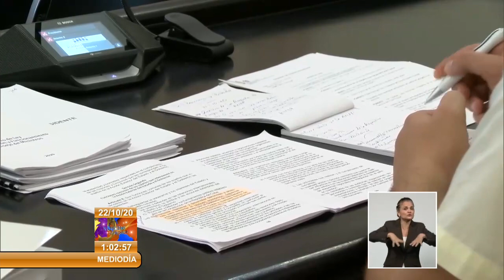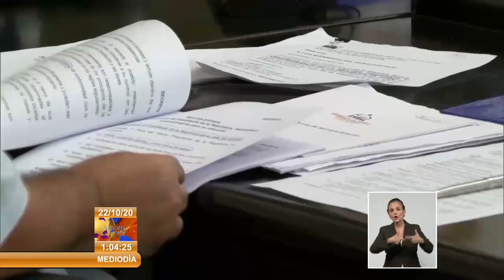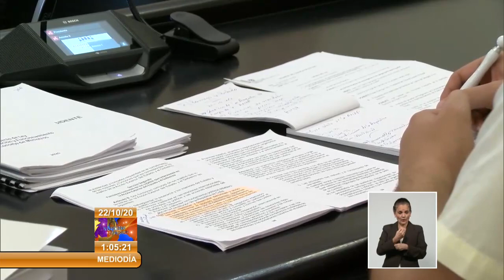Cuba: Sesionó Consejo de Estado para analizar proyectos de leyes que se presentarán en la ANPP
Por medio de videoconferencia se reunió en la noche de este miércoles en el Capitolio, el ConsejoDeEstado, en sesión presidida por Esteban Lazo Hernández, con la participación de Miguel Díaz-Canel Bermúdez, Presidente de la República de Cuba, y Manuel Marrero Cruz, Primer Ministro.En cumplimiento de una de sus atribuciones constitucionales, el Consejo de Estado analizó los cuatro ProyectosDeLeyes que se van a someter a la consideración de la Asamblea Nacional del Poder Popular en el V Período Ordinario de Sesiones, el próximo 28 de octubre.